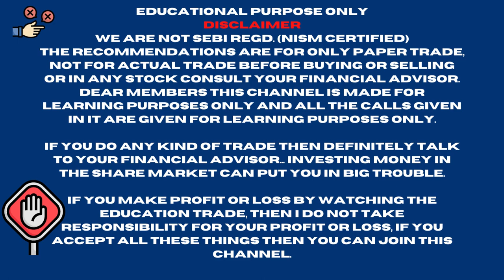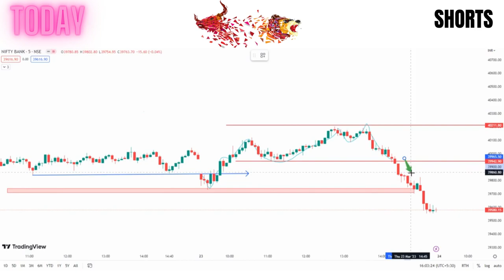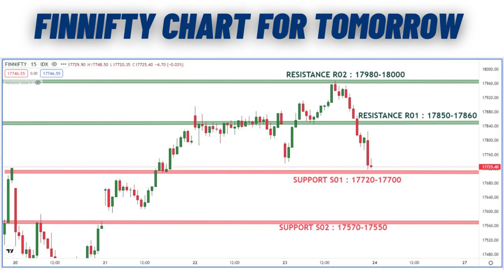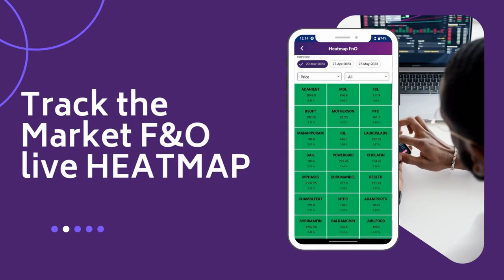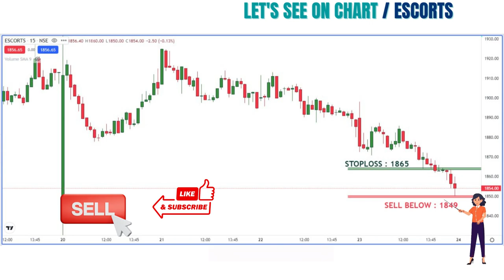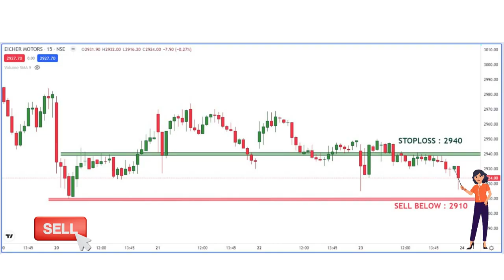Nifty Prediction and Bank Nifty Analysis for Friday 24 MARCH 2023 Intraday Stocks for tomorrow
intraday stocks for 24 MAR, intraday shares for 24 MAR 2023, best intraday stocks for tomorrow, best intraday stocks for today, intraday calls,, nifty expiry trade, expiry strategy, banknifty expiry strategy

🎬In this video - 24 MAR 2023 Best Intraday stocks for 24 MAR 2023